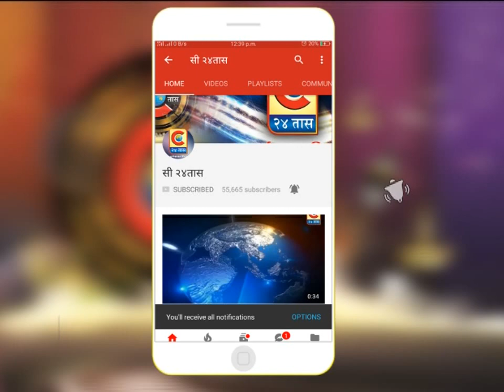नंदुरबार - स्मार्टफोन बीघडवितो नाही, स्मार्ट फोन बी घडवितो - पल्लवी सोमवंशी